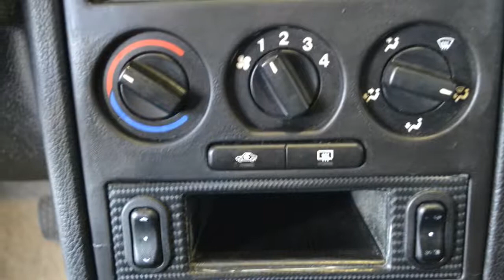Opel Astra Cabriolet 2.2-16V LPG G3 Leer Inruil mogelijk .